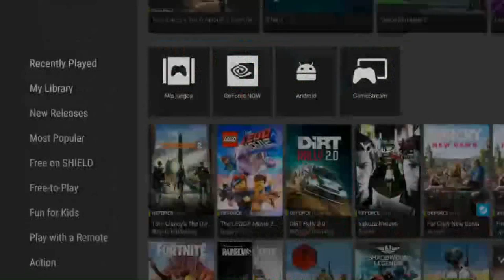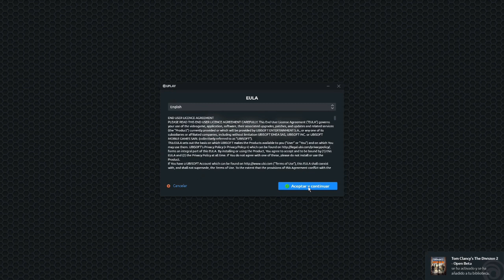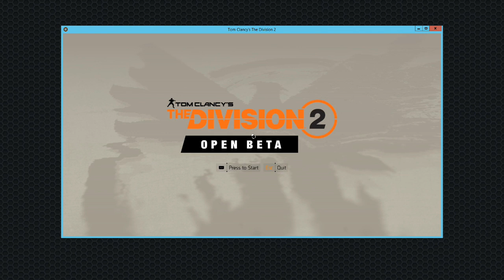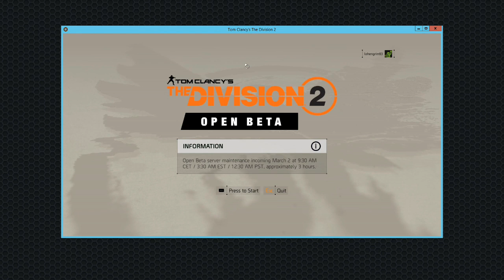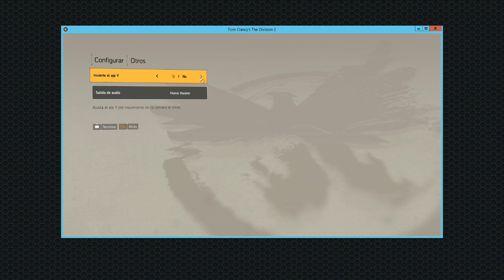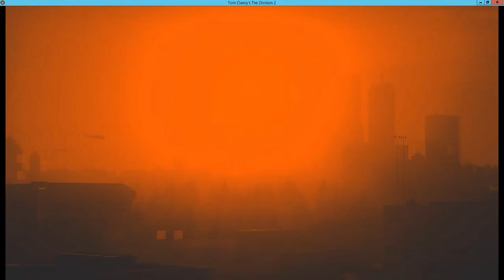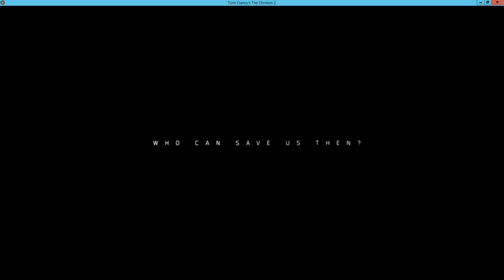The Division 2 OPEN BETA - NVIDIA SHIELD